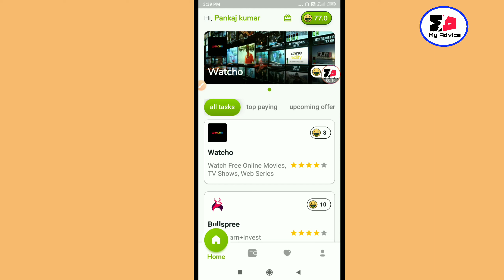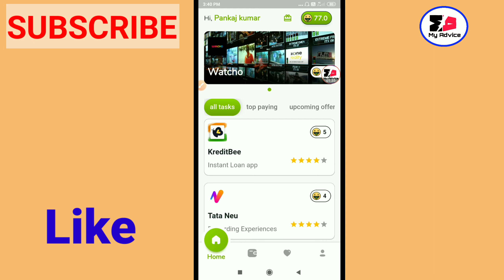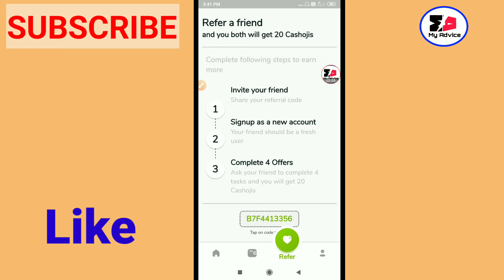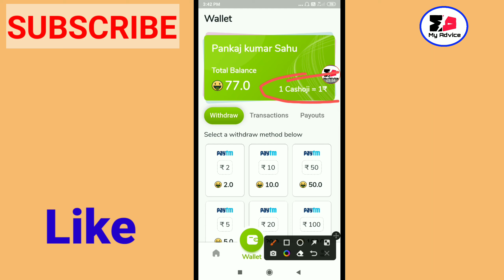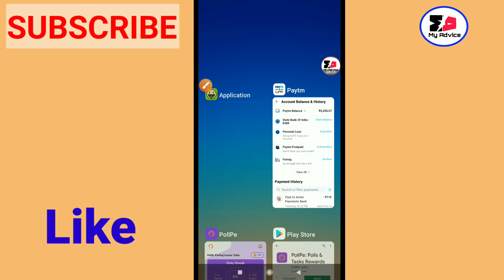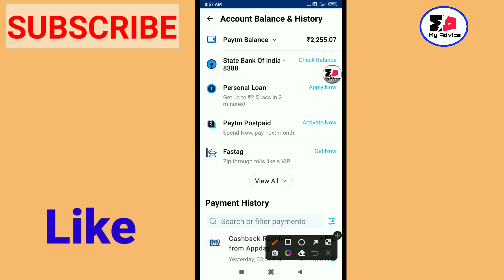PayTm Cash Earning App Today | हर दिन मिलेगा ₹58 PayTm Cash 💵 | Free PayTm Cash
Dosto-Is video me bataya hai ek App, ke baare me jisse aap roj paise kama sakte hai

2022 best new earning app
Task karke paise kamaye
Task and earn
Earning app